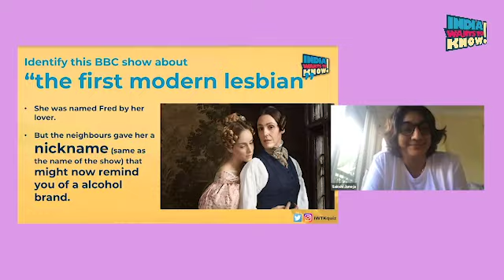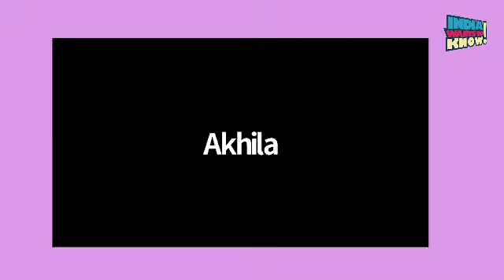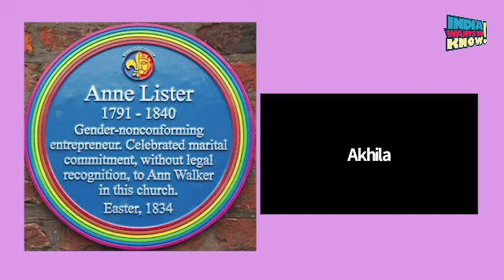IWTKutlet - Gentleman Jack and the first lesbian wedding in Britain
Anne Lister nicknamed 'Jack' had the first lesbian wedding in all of Britain!

This IWTKutlet is from our 'Pride in Pop Culture’ quiz' hosted by Vivek Tejuja on 28th June. Sakshi Juneja and Joshua Muyiwa joined us as panelists!

India Wants to Know is the first Panel Quiz Show of India which intends to bring inclusivity in the world of quizzing. We at India Wants to Know  are trying to bring more engagement, conversation and fun in the quizzing culture.The main motive or agenda behind doing this is "to trivialize the intellectual things and intellectualize trivial things."

Lock down gave us opportunity to get creative so we started organising Zoom Quizzes and have hosted 2000+ participants and 28 panelists which made us India's largest Online quizzing community.